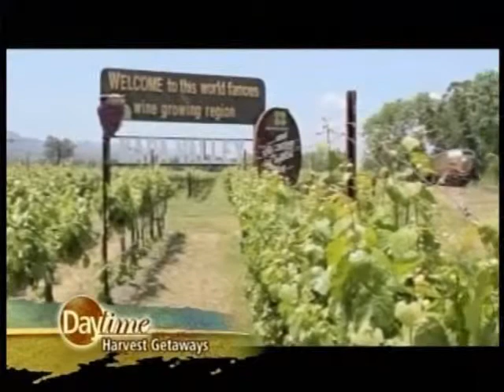Harvest Getaways on Daytime TV Show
While some people go to the grocery store for their food, others like to get up close and personal with where their food comes from.